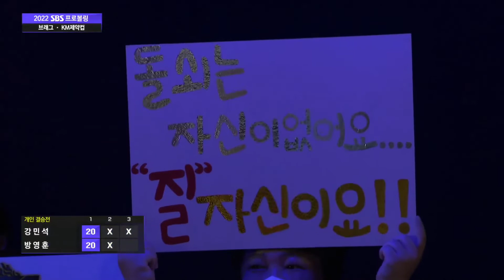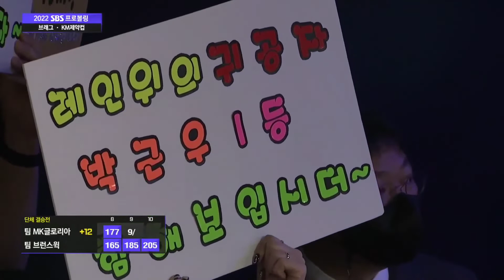2022 KPBA Bragg KM Pharmaceutical Cup TV Finals